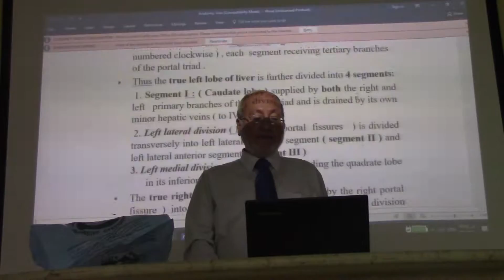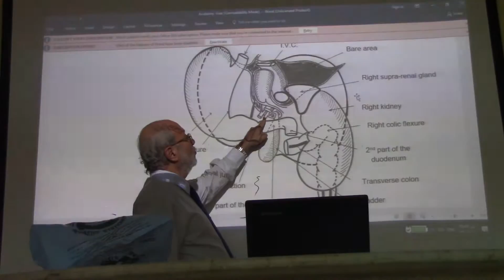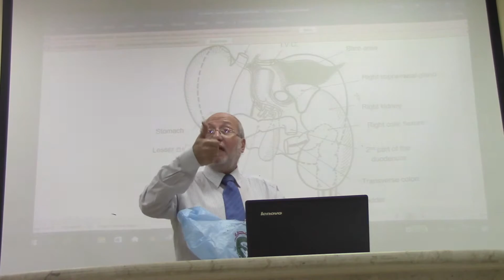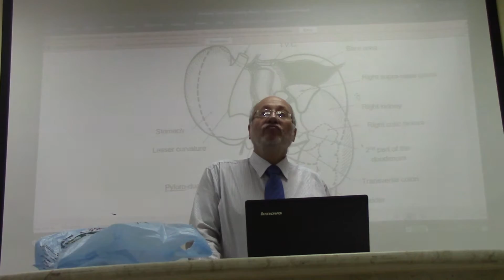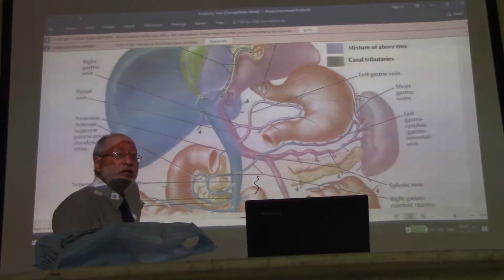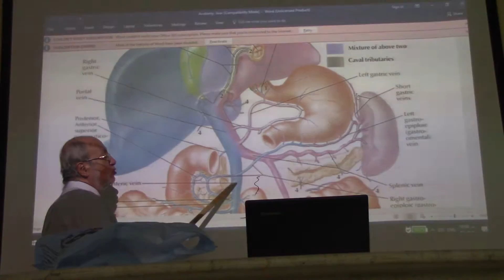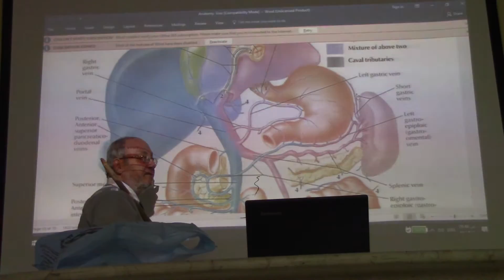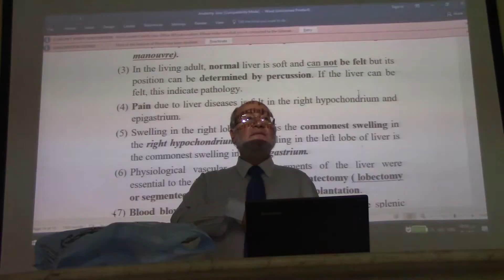GIT module 33 (liver , part 8 , applied anatomy ) , by Dr. Wahdan